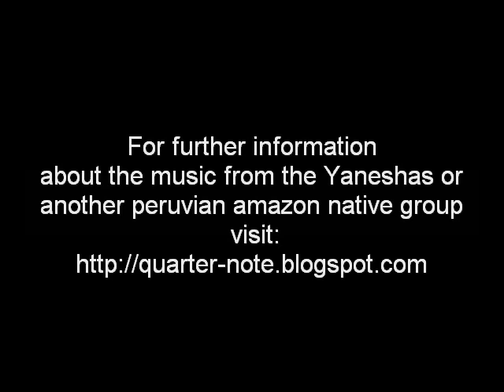Yanesha's song (Amuesha's song)